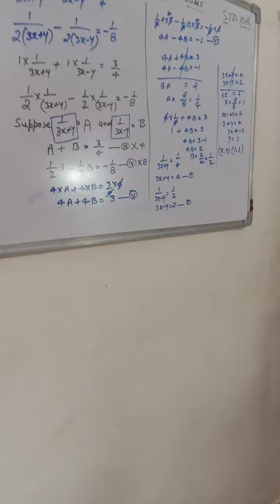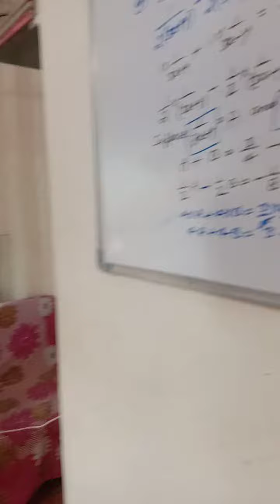Corona kaal me classes ki bigadi halat | ek chhote se Youtuber ka setup